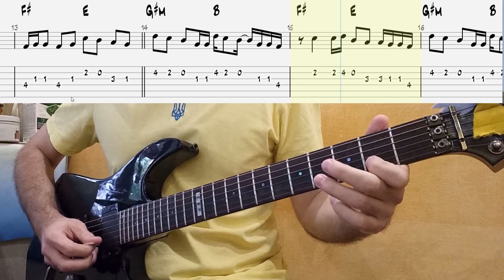Lil Nas X - Old Town Road 2018 на гітарі таби, ноти, акорди